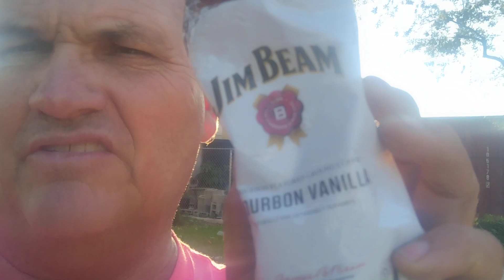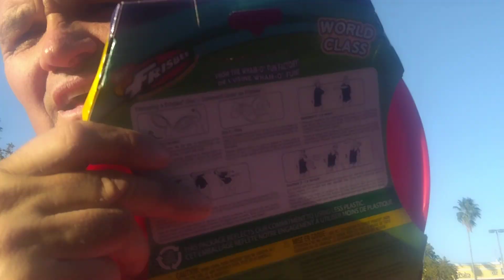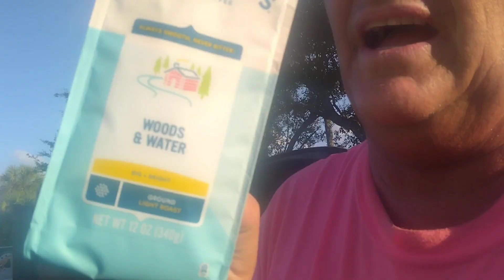vlad, comrade... u can stop this